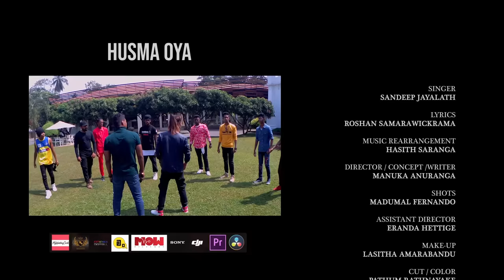Sandeep Jayalath | Husma Oya (හුස්ම ඔයා) Official Music Video 2020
Song   | Husma Oya (Gahena mage papuwa pura)
Singer | Sandeep Jayalath
Lyrics  | Roshan Samarawickrama
Music Rearrangement | Hasith saranga

Ring Tone Code
Mobitel - 74798583
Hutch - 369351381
Dialog -87520616
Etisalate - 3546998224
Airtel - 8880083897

Director / Writer / Concept
Manuka  Anuranga

Shots
Madumal Fernando

Makeup
Lasitha Amarabandu

Cut  / Colour
Pathum Rathnayake
Ruwan Aththanayake

Head of Production (MOW Pictures)
Sandaruwan Rodrigo

Video Production
MOW Pictures

Camera Equipment
Extremes Digital

Lighting Iquipment
Cine Pro (Pvt) Ltd

Camera Crew
Charith Jayasinghe
H.M Madushan

Cast
Sandeep Jayalath
Kasthuri Jayawardena
Dilhani Weerasingha
Sayanjana Sulakkana
Krishani Nimeshika

Choreography
Sayanjana Sulakkana

Dancing Team
Sentrians dance studio

Sayanjana sulakkana
Vimukthi sulochana
Sathsara renuka
Chamod lakshitha
Sadeesha anuradha
Sj prasad
Bagya bimsara
Chathura deshan
Kavindu deshan
Pathum kodithuwakku
Sayuru nuwanetha
Krishani nimeshika
Siyumi nishadi
rishani nadeesha
Thiwanka madushani

Spacial thanks
Harshika thotahewa
Chathuranga Abeygunawardena
Charutha rukshan
Sameera mallawarachchi
Supem fernando (Avenra garden hotel)
Dharshana Moraketiya

Official Transport provider
myweddingcar.lk

a Mow Pictures films 2020

Sandeep jayalath Official youtube channel. everyone can watch and listen brand new songs and sandeep jayalath's updates. thank you all!!